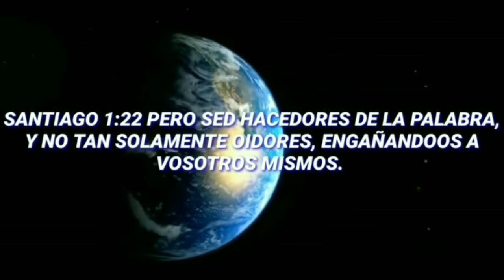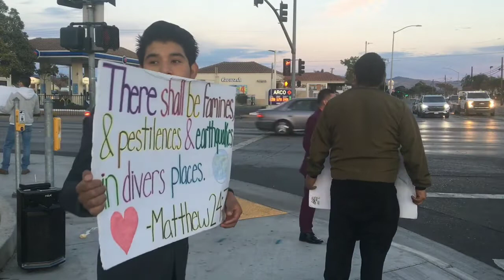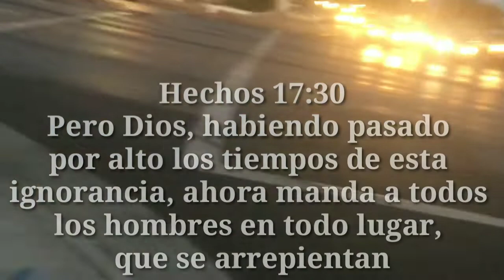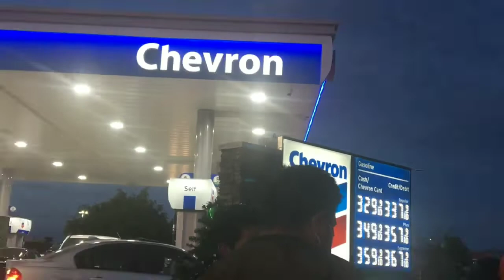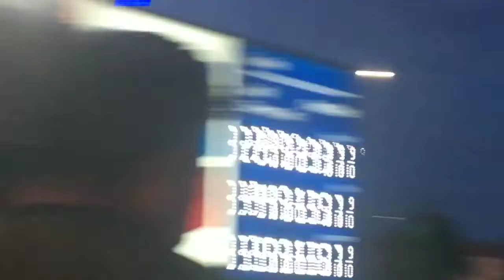EVANGELISMO EN CALIFORNIA En las calles de Santa María/ Pastor Martín Muñoz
SOMOS UN CANAL CON EL ÚNICO PROPÓSITO DE LLEVAR EL EVANGELIO DEL SEÑOR JESUCRISTO A TODA PERSONA QUE TENGA ACCESO A ESTA PLATAFORMA...
DANDOLE LA GLORIA Y LA HONRA A DIOS.

TODO EL MATERIAL, ES DE USO PÚBLICO, ASI QUE PUEDES COMPARTIRLO, SI ASI LO DESEAS.

AVISO :
YA QUE LA PALABRA DE DIOS NO SE VENDE!!!
ASÍ QUE NO VERAS COMERCIALES EN MEDIO DE LAS PREDICAS.

1ª TESALONICENSES 4:16-17
16. PORQUE EL SEÑOR MISMO CON VOZ DE MANDO, CON VOZ DE ARCANGEL, Y CON TROMPETA DE DIOS, DESCENDERÁ DEL CIELO; Y LOS MUERTOS EN CRISTO RESUCITARÁN PRIMERO.
17. LUEGO NOSOTROS LOS QUE VIVIMOS, LOS QUE HAYAMOS QUEDADO, SEREMOS ARREBATADOS JUNTAMENTE CON ELLOS EN LAS NUBES PARA RECIBIR AL SEÑOR EN EL AIRE, Y ASI ESTAREMOS SIEMPRE CON EL SEÑOR.

CRISTO TE OFRECE LA VIDA ETERNA...
DALE TU CORAZÓN EL VIENE PRONTO